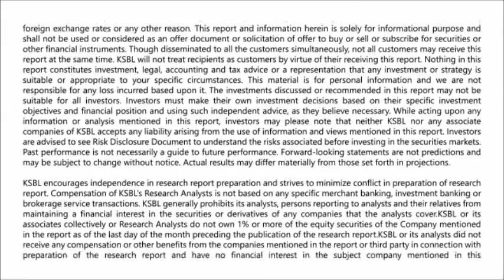Karvy Morning Moves (9-12-2015)-Markets likely to remain weak, sell below 7700